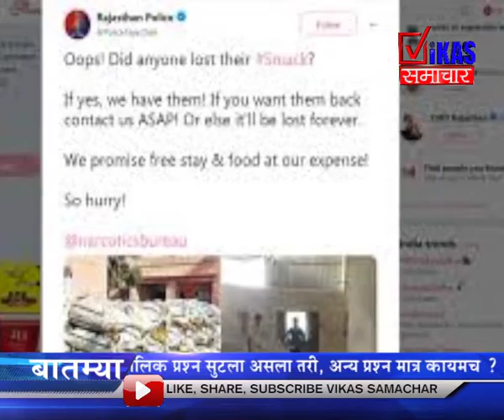राजस्थान पोलिसांनी ट्विटरवर विचारले, 'कोणाचा गांजा हरवला आहे का?'